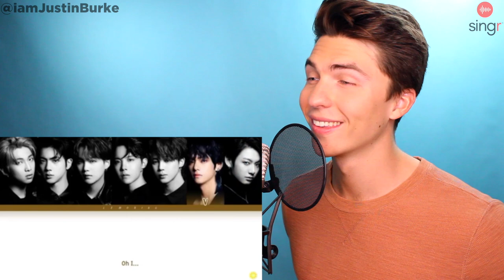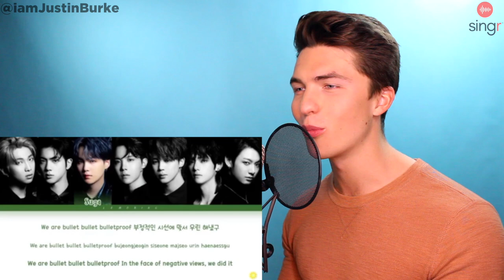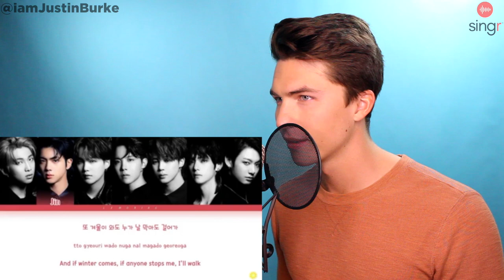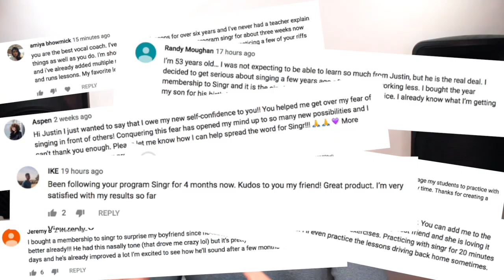VOCAL COACH Reacts to BTS - We are Bulletproof : the Eternal